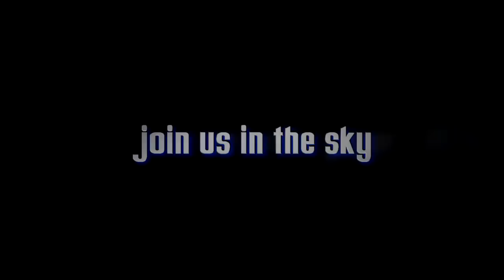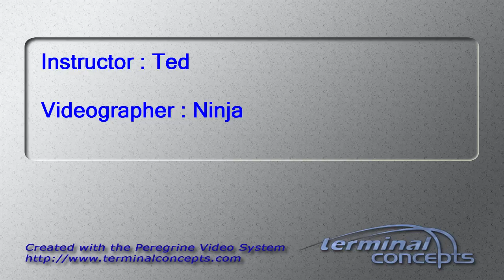Kim O'Leary's Tandem skydive!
Kim O'Leary's tandem skydive on Sunday, August 03, 2014 with Ted at Skydive Indianapolis.  Located in Frankfort, IN, Skydive Indianapolis is THE place for tandem, AFF and experienced skydivers.  Come out and Skydive Indiana, Skydive Kentucky, and Skydive Ohio!